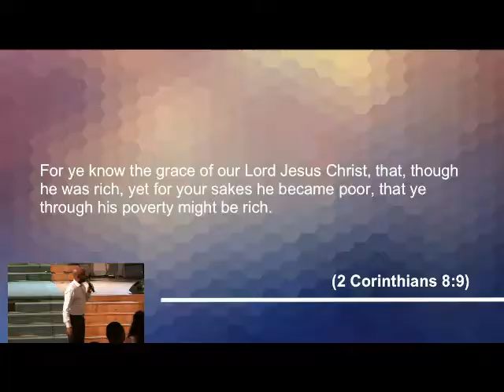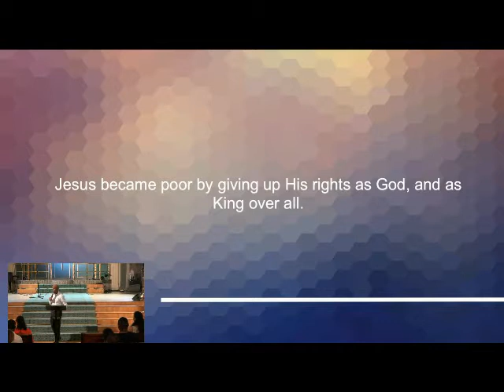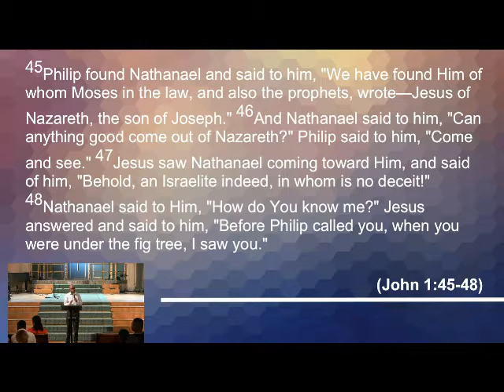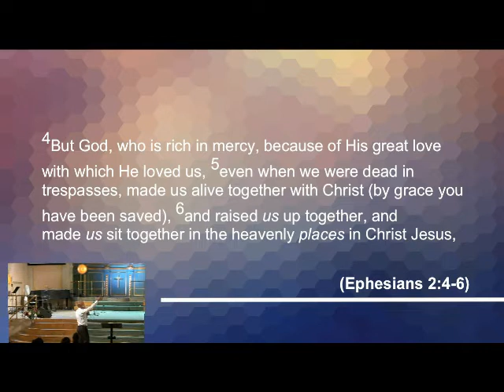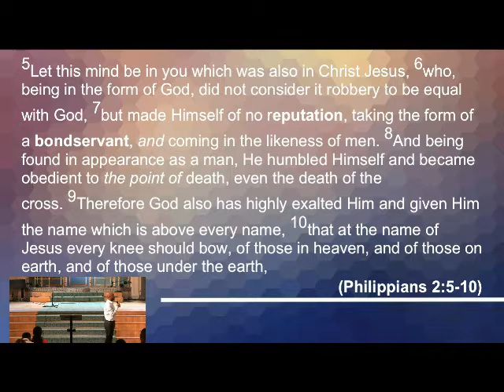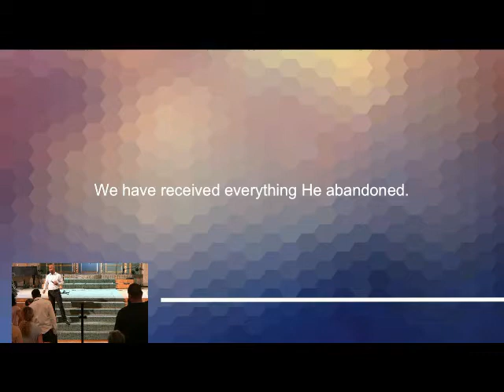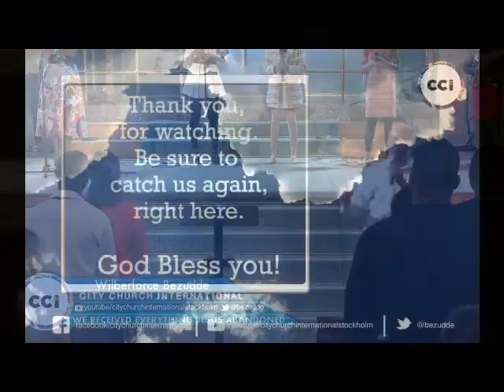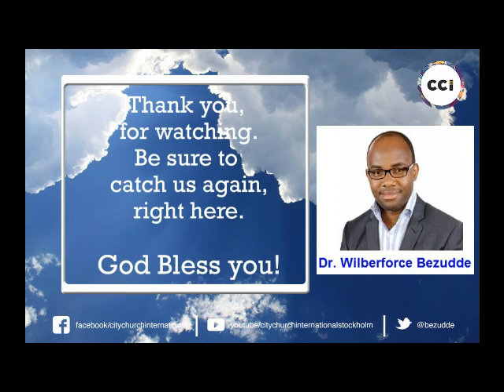WE RECEIVED EVERYTHING JESUS ABANDONED by Wilberforce Bezudde